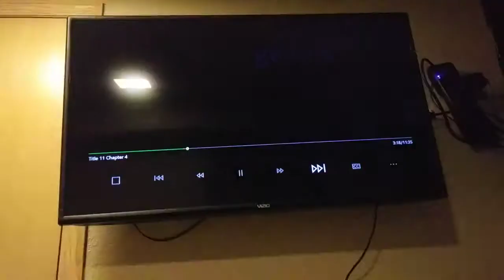April 25, 2019